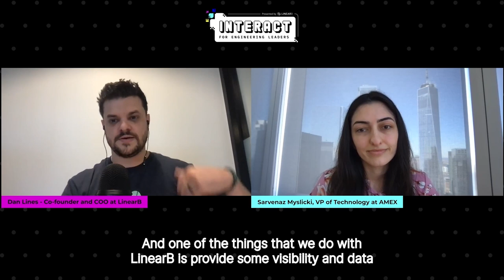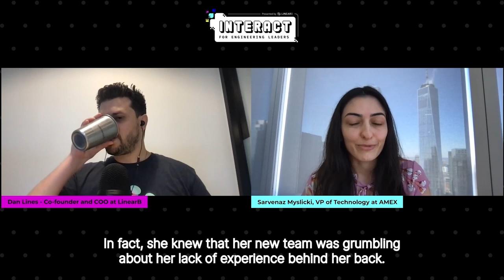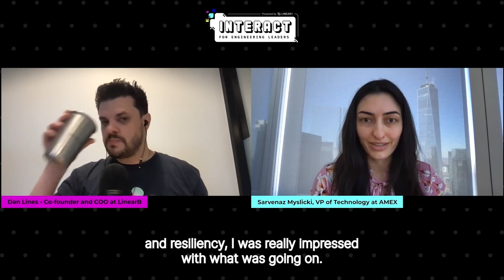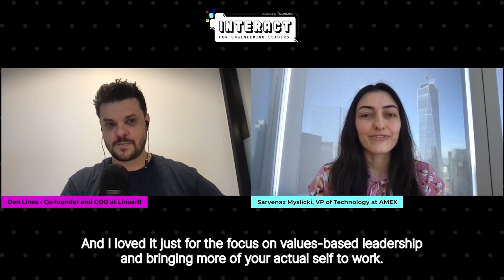How To Fix Tech's Mentorship Problem with AMEX (#73)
If you looked up the term “firing on all cylinders” in the dictionary, I’m fairly confident there would be a picture of Sarvenaz Myslicki next to it.

A next-gen leader who earned the role of VP of Technology at American Express by the age of 30, Savernaz is a published author, an in-demand thought-leader on mentorship and has one of the largest followings on programmer TikTok. Our favorite thing about Sarvenaz, though, is that all her work is aspirational but radically inclusive. She tailors her message, content and guidance based on wherever someone is in their professional journey – even if they’re just tinkering with code in a junior high classroom.

Sarvenaz joined us and 1700 other engineering leaders for an incredible live conversation at our INTERACT conference about the real trial and errors that have led to her role at Amex, as well as the beliefs, mindset and rituals that have allowed her to become a mentor for developers she’s never met.

We hope you enjoy this discussion as much as we did.

What Sarvenaz is reading

0:00 Introduction
3:41 Sarvenaz's team at AMEX
13:58 How to launch yourself from junior dev to senior dev
17:31 Why she never commits to an aggressive deadline
22:06 Personal productivity & habits
44:32 TikTok & mentorship, an unexpected perfect pairing
49:14 Maintaining success without making enemies
50:27 Contributing good ideas when you’re shy by nature